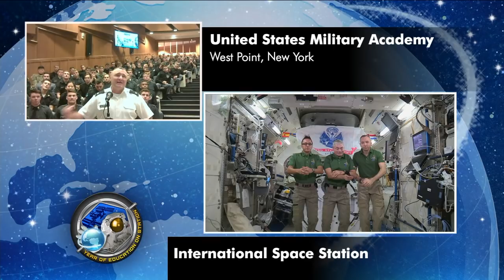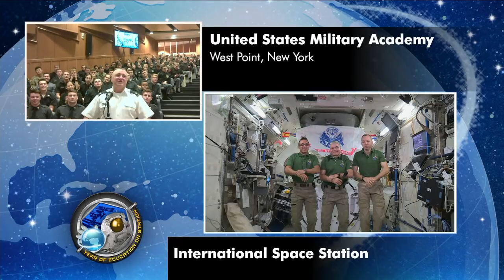Space Station Crew Discusses Life in Space with West Point Cadets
Aboard the International Space Station, Expedition 53 Commander Randy Bresnik and Flight Engineers Mark Vande Hei and Joe Acaba of NASA discussed life and research aboard the orbital outpost during an in-flight event Nov. 27 with cadets at the U.S. Military Academy in West Point, New York. Bresnik, who is a retired Marine Colonel, is in the final weeks of his five-and-a-half-month mission on the station, while Vande Hei, a former Army Colonel, and Acaba, a former Marine reservist, will remain aboard the complex until late February.

This video is available for download from NASA's Image and Video Library